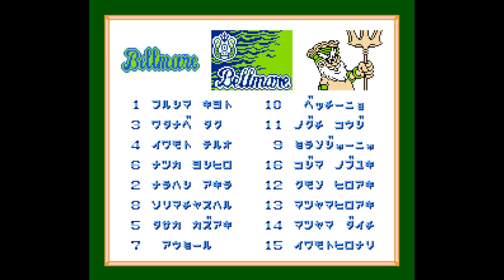J League Winning Goal - Nintendo Entertainment System - Intro & Title Screen